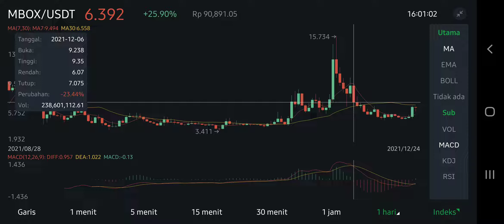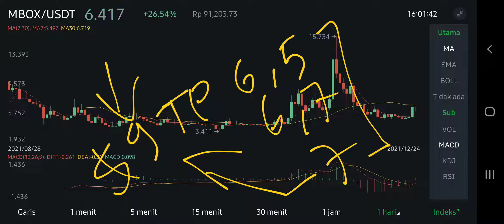MBOX COIN UPDATE AFTER THE CRASH‼️ MOBOX NEXT TARGET $7 SOON⁉️ PRICE TODAY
mbox new update price